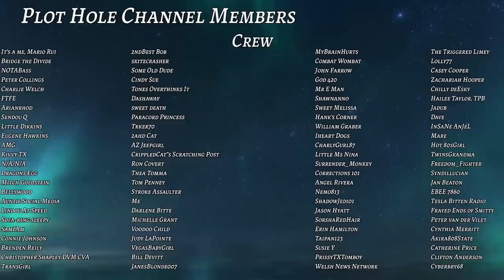Cop vs. Cameraman: The No Nonsense Cop takes on Glenn Cerio's Audit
What happens when you’re on probation, but you really want to fraudit?
Good afternoon everyone. Johnny O from the Plot Hole.  Remember when soaked-in-canola-oil Master of the Leg Sweep Glenn Cerio decided to leave the comfort of his most recent…Holiday Inn only to darken everyone’s world one smelly sweatpant at a time? Lordy, that was a mouthful…that’s what…NOPE! Not going to do it. She said. Dang it. We all knew Glenn would be back to harassing cops in no time. So, grab your favorite flavor of popcorn, a tasty beverage, pull up a chair and let’s dive into the vast sea of stupid.